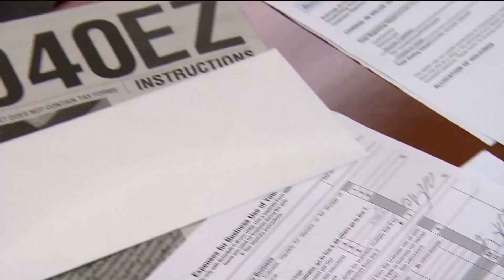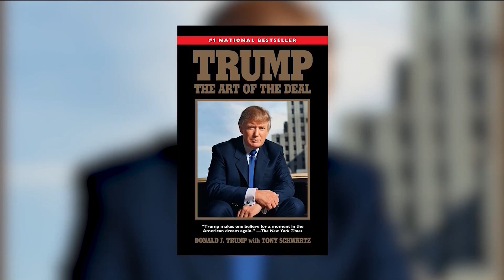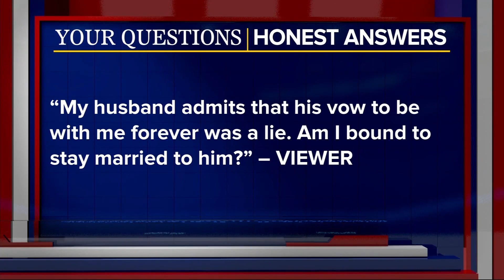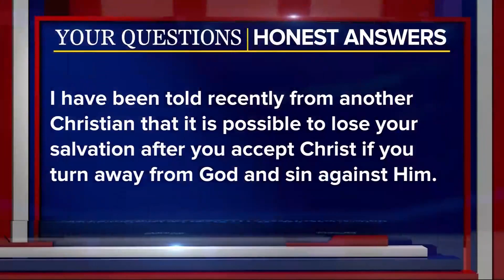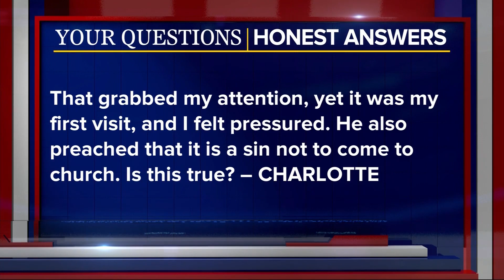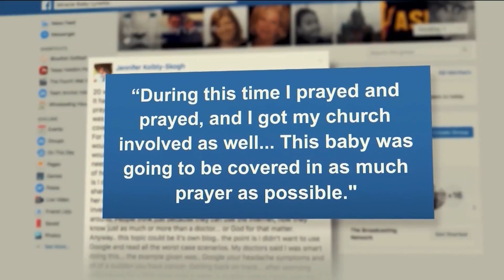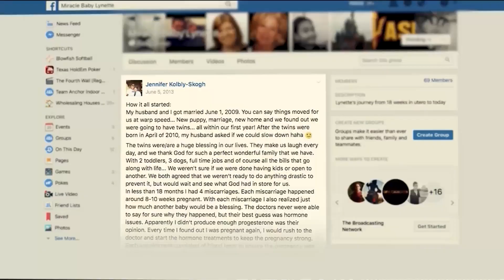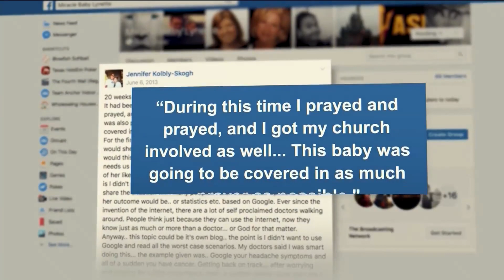The 700 Club - September 21, 2017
Country Music Hall of Fame Charlie Daniels looks back at his legendary career. Plus, a devastating diagnosis and a mother determined to save her baby.